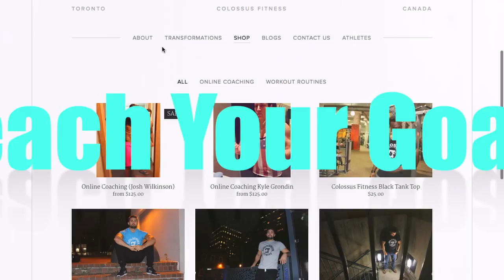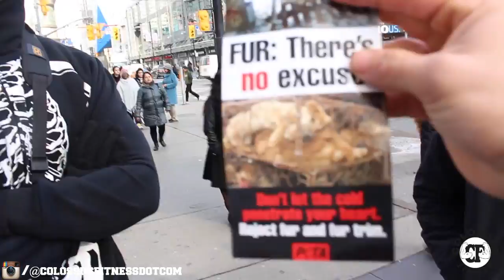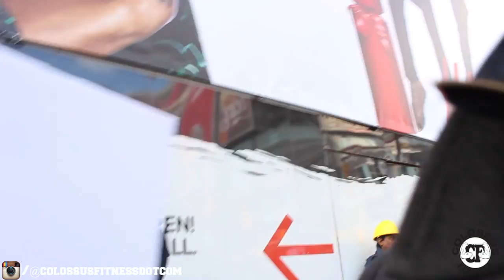Fur Protest with Vegan Gains: Week 1 Candito Thoughts and Goals Colossus Fitness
Topics covered commonly on this account muscles exercise diet nutrition muscle weight weights "weight loss" "fat loss" bodybuilding routine bulk cut routine lifting fitness weight workout gym chest sixpack body flexing training health supplements creatine nutrition tips advice bodybuilder beginner IF "bodyweight" strength diet food fit howto "workout advice" Tags: Workout motivation, Workout tips, powerlifting, bodybuilding, natural bodybuilding powerlifting ,college and university fitness bodybuilding and powerlifting , Muscle anatomy and science
nutritional advice and macronutrient percentages, Heavy monster bench squat deadlift, elliot hulse, strengthcamp, omar isuf, furious pete, max chewing, brandoncampbell, cellucor, bsn, phil heath, kali muscle, kai green, jay cutler, ronnie colemen, scott herman, colossusfitnessdotcom